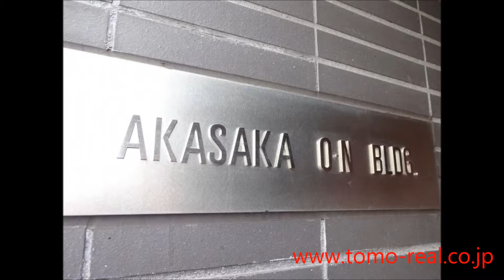赤坂ONビルディング 外観 港区赤坂賃貸マンション Tomo Real Estate（トモリアル）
赤坂ONビルディング は赤坂駅から徒歩6分のデザイナーズ賃貸マンションです。

無駄の無い造りで天井も高く、住居としてももちろんですがSOHO利用にも大変適している物件です。赤坂サカスまで徒歩3分の好立地。裏は低層のお寺なので日当たりもとても優れております。

Akasaka ON Building is rental apartment. 6 min. from Akasaka station.

～港区/赤坂のマンション専門～
赤坂乃木坂ビル1階（赤坂小学校前）
水曜定休　10時～18時